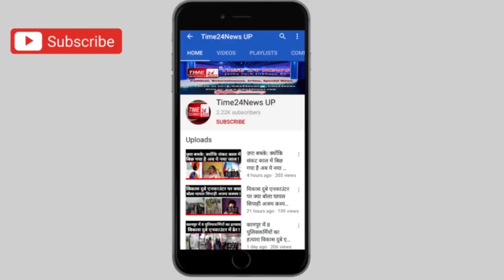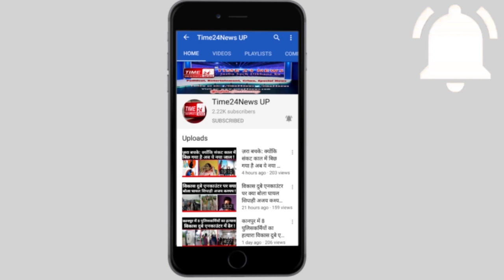जैकेट उतारकर मंदिर परिसर में फोटो खिंचवा रही थी लड़की, फिर हुआ कुछ ऐसा !